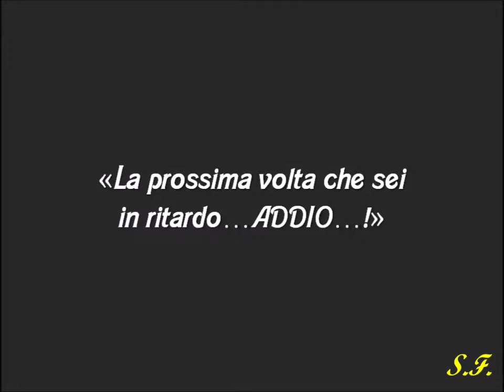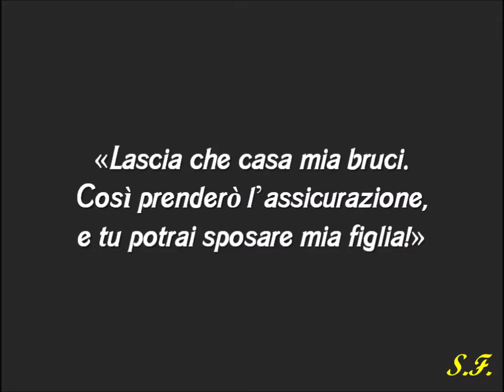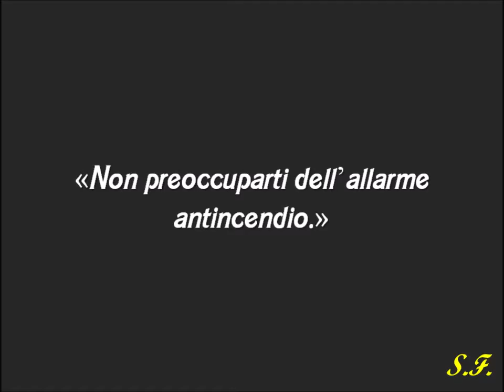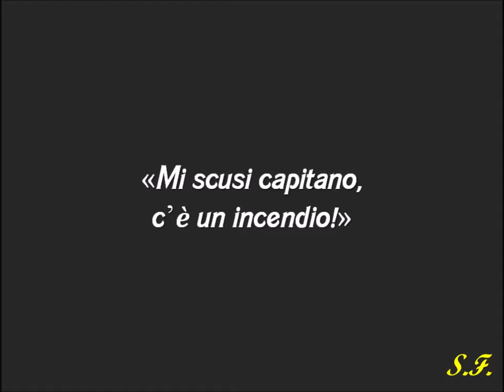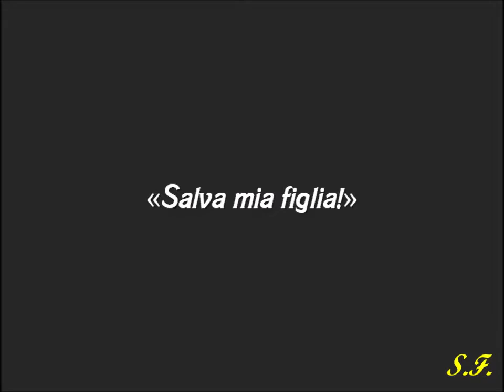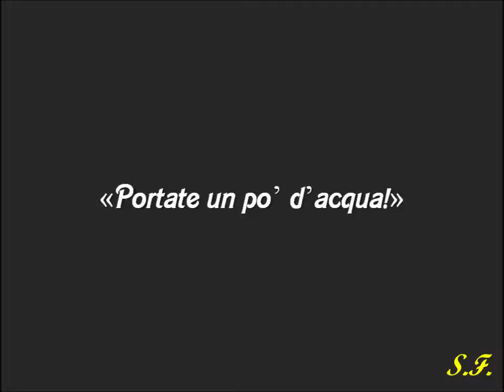CHARLOT POMPIERE - Corto a Colori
Cortometraggio muto del 1916, interpretato e diretto da Charlie Chaplin. Versione colorizzata, aggiunto didascalie in italiano e musiche.